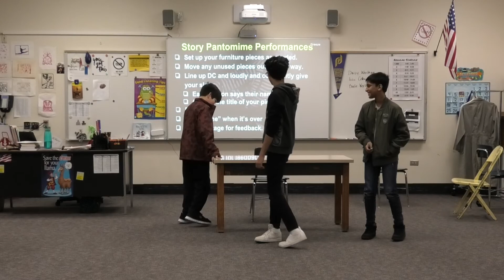P9 Azan Iyaan Joseph